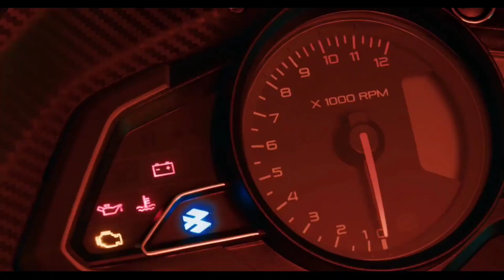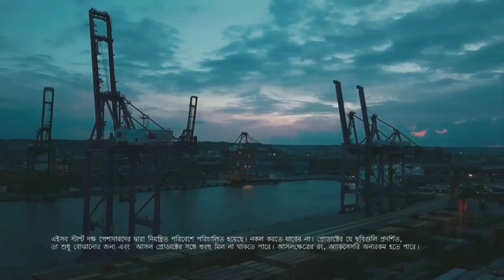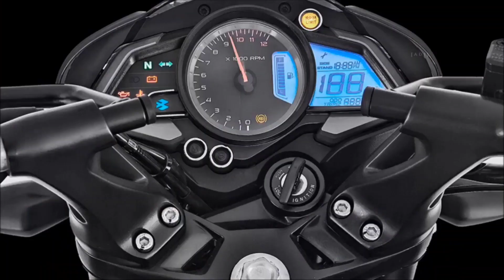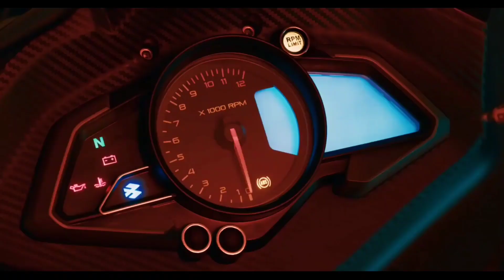Top 5 Upcoming Bikes In Bajaj Series | Ns 250,125 Dominar, 250rs,250f pulsar,125f pulsar